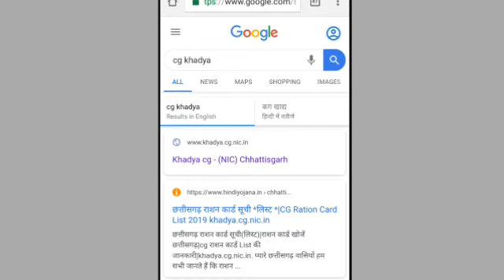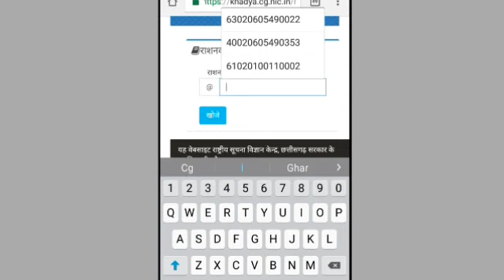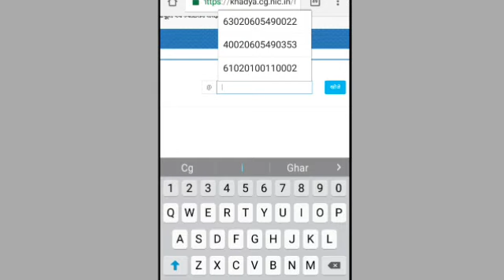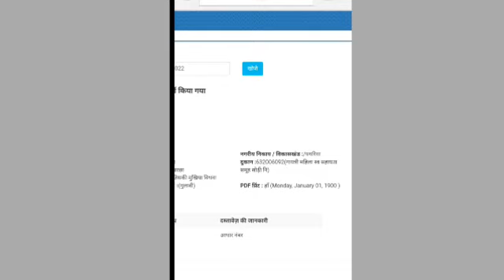छग राशन कार्ड नवीनीकरण कैसे अपने मोबाइल से चेक करे//ration card naninikaran chek 2019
शन कार्ड नवीनीकरण कैसे अपने मोबाइल से चेक करे लिंक-